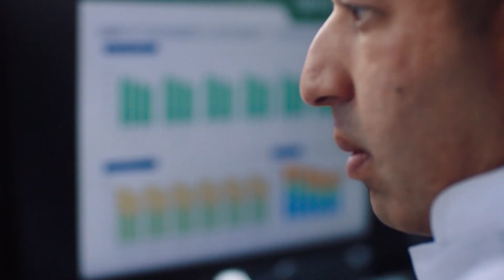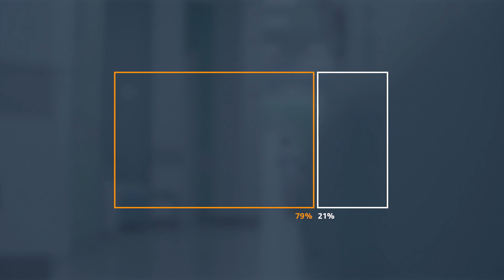Rush University Medical Center: Analyzing health data with Amazon HealthLake | Amazon Web Services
AWS machine learning empowers healthcare and life science organizations to make sense of their health data with purpose-built health AI services and the most comprehensive machine learning platform. See how Rush University Medical Center is using Amazon HealthLake to enable their COVID-19 response and build predictive models around social determinants of health to improve health equity.